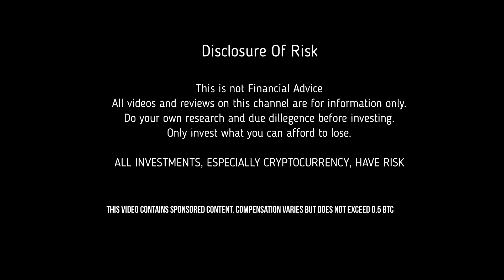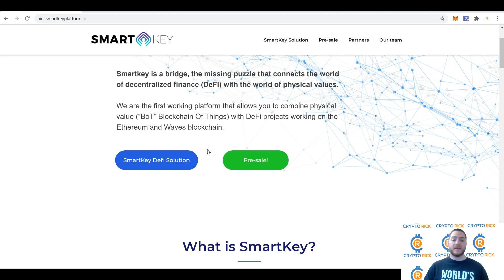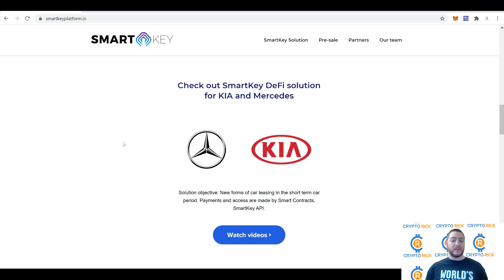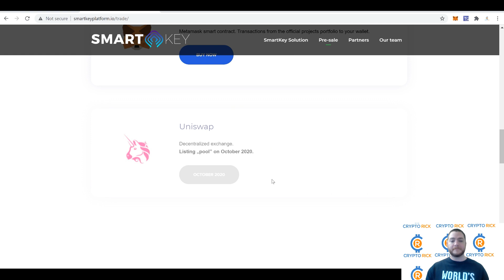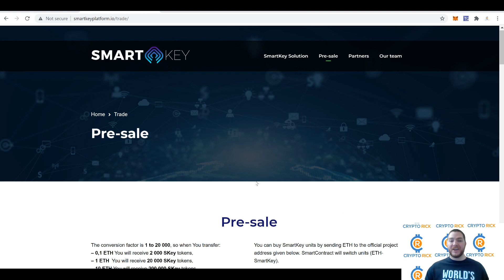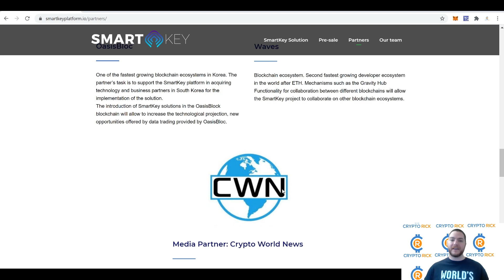SmartKey DeFi Connector HUGE Company! Presale Opportunity! BTC Giveaway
🔹Join Cryptofun Telegram Group
🔹 Retweet This Tweet and comment with your best questions.